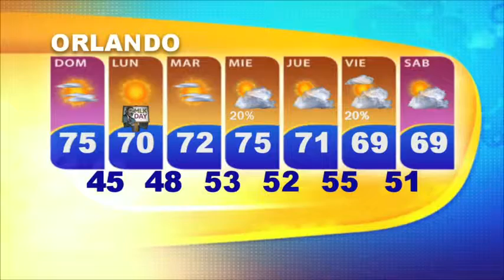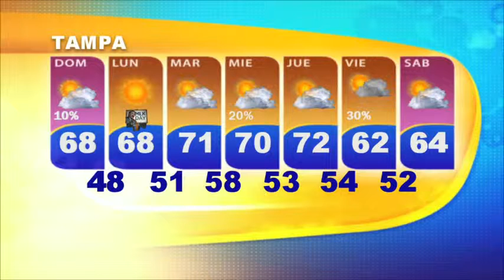El pronóstico del tiempo con Chastelyn para Orlando y Tampa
InfoMás es la primera cadena regional de Tampa y Orlando que ofrece noticias e información en español las 24 horas del día...El pronóstico del tiempo con Chastelyn